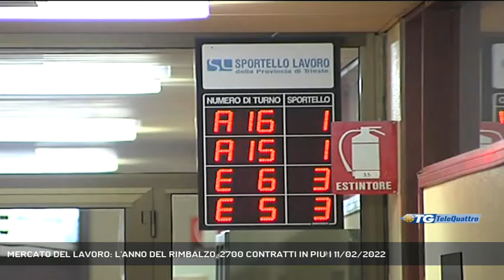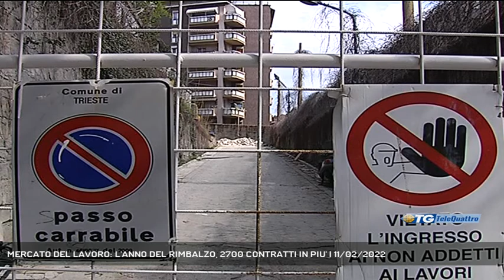MERCATO DEL LAVORO: L'ANNO DEL RIMBALZO, 2700 CONTRATTI IN PIU' | 11/02/2022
TG sera 11/02/2022 - TRIESTE - il 2021 è stato l'anno della ripresa lavorativa in Friuli Venezia Giulia. Oltre 2700 le assunzioni in più rispetto al 2019, come raccontano i dati dell'osservatorio regionale sul mercato del lavoro. (Servizio di Gianluca Paladin) - Segui Telequattro anche sul digitale terrestre! Visita il sito